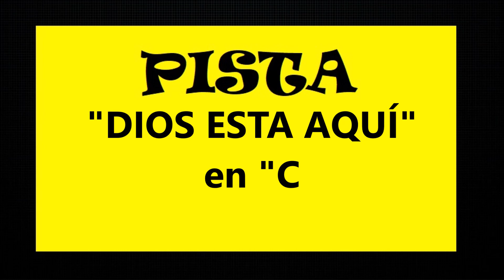pista "DIOS ESTA AQUÍ" en C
Vídeos tutoriales musicales para principiantes. .